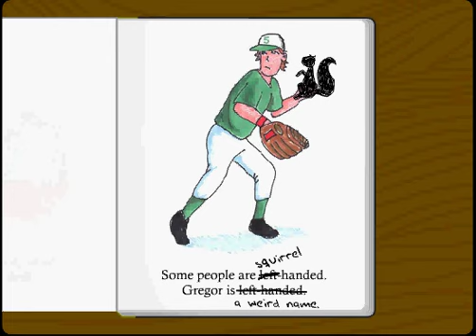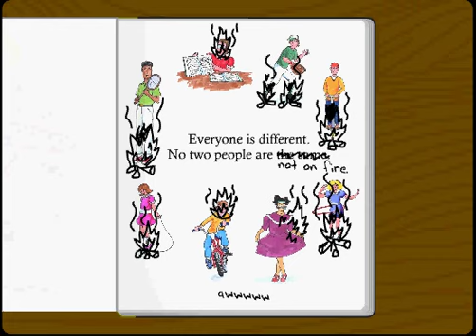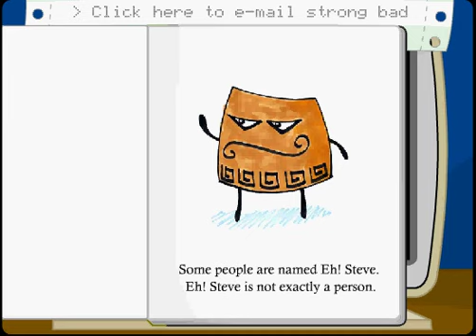Strong Bad Email #84: Kids Book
Who hasn't written a kids book these days? I IN NO WAY OWN STRONG BAD EMAIL OR ANY PART OF THIS CARTOON.